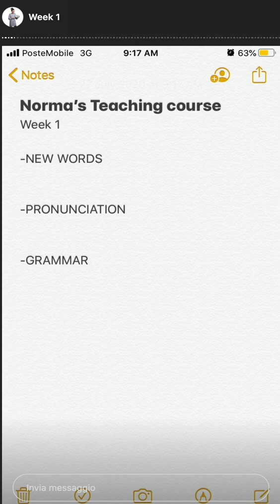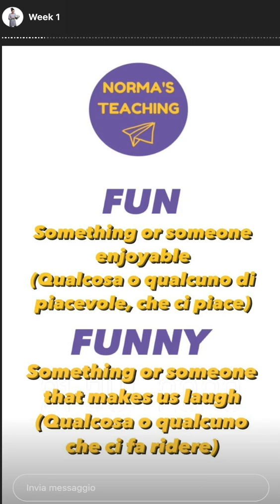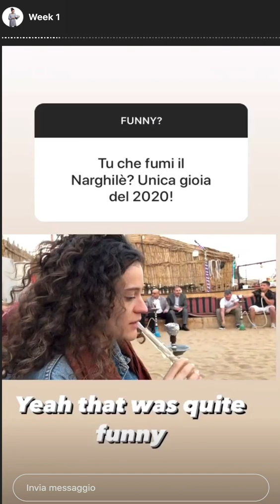WEEK 1| Lezione di inglese con Norma's Teaching